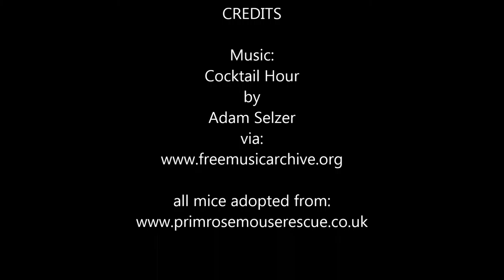Interceptor mouse finds a treat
NEW VIDEO! Sorry I haven't uploaded anything for a while, but I moved house the other month and have been far too busy to be able to do much. (plus waiting for the internet to be connected, and for the PC to be assembled etc).

This and the next few videos were all done over a month ago at the old house and I had been saving them up to upload until I got time to shoot new videos.

I thought I had copied them from the PC to the laptop but it turns out I copied the wrong folder over!

This one is short but sweet :)